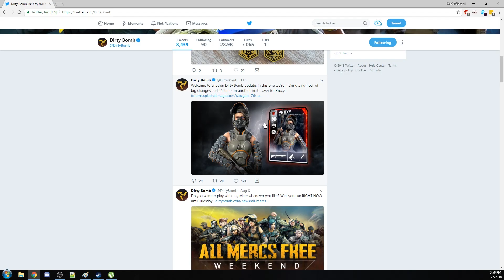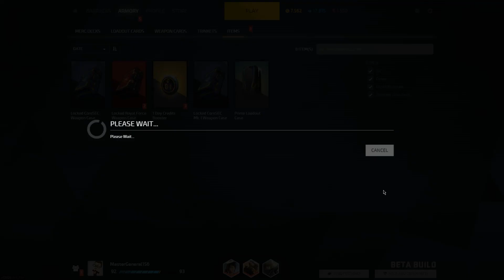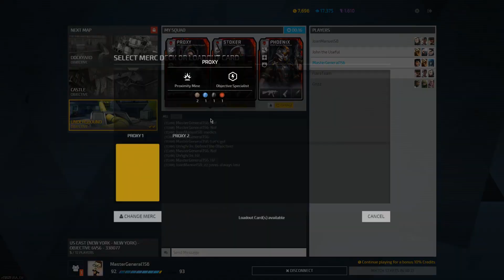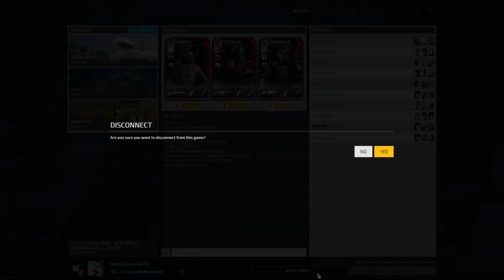Dirty Bomb | Obsidian Proxy! :0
She doesn't have the booty. :(